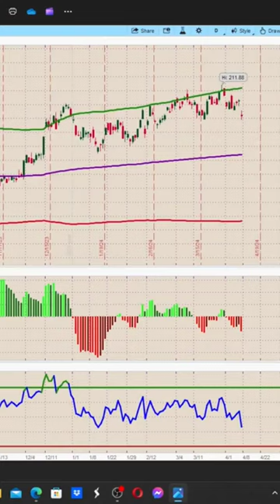ETF#nepali usanepal stockmarket